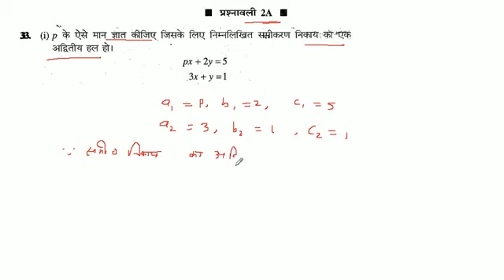p के ऐसे मान ज्ञात कीजिए जिसके लिए निम्नलिखित सम्मतीकरण निकाय को एक अद्वितीय हल हो। px + 2y = 5, 3x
p के ऐसे मान ज्ञात कीजिए जिसके लिए निम्नलिखित सम्मतीकरण निकाय को एक अद्वितीय हल हो। px + 2y = 5, 3x + y = 1